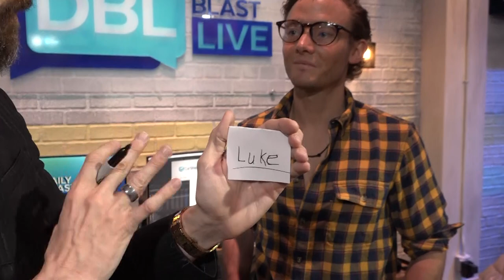Mentalist Wayne Hoffman Reads Our Minds!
Mentalist Wayne Hoffman read the minds of our crew at DBL!